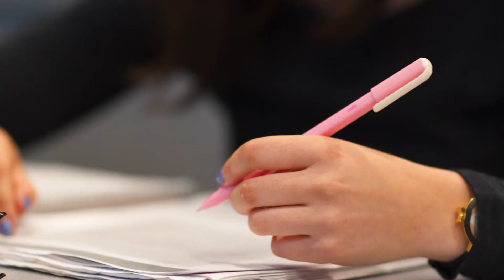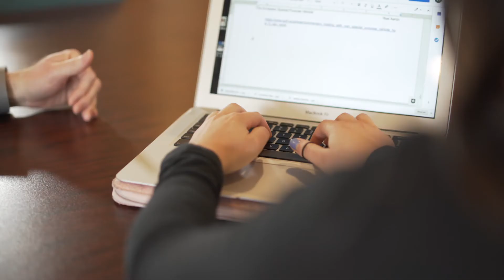Middlebury - 2019 - Get a Head Start on What's Next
With the Study Away program, you can spend a semester or a year at the Middlebury Institute of International Studies—before you graduate from Middlebury College. Take graduate-level course in your area of interest and get a head start on a master’s degree. Work with expert faculty and field professionals to gain practical experience and skills at one of the world’s finest institutes of international studies.